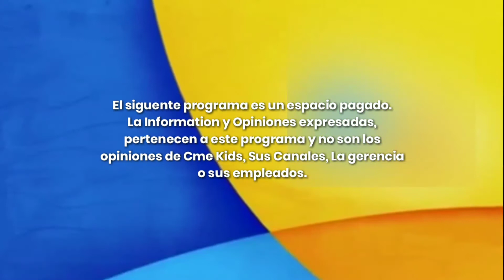1080_25_3.19_Jul062018_02